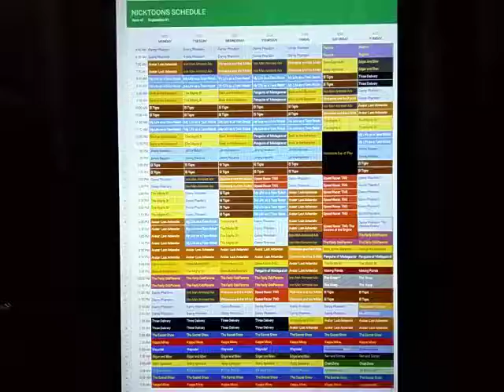Nicktoons Network Throwback Schedule: September 21, 2009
Here's the Nicktoons Network Schedule for the week of September 21, 2009.

This was the Final Week the Channel had the 2005 Nicktoons Network brand before it Rebranded the following week.

Network Premieres of Glenn Martin DDS and The Troop.

New Iron Man Armored Adventures and Wolverine and the X-Men on Friday.